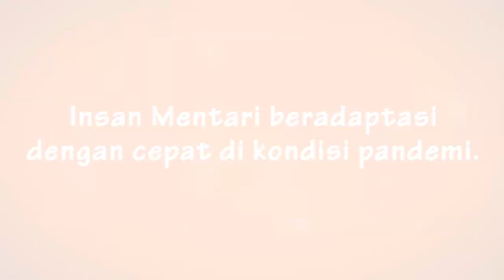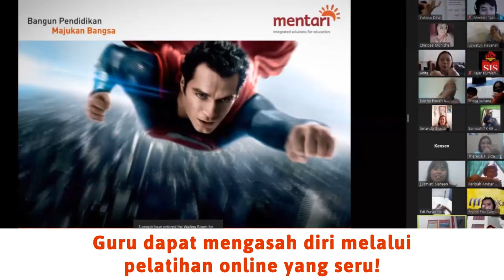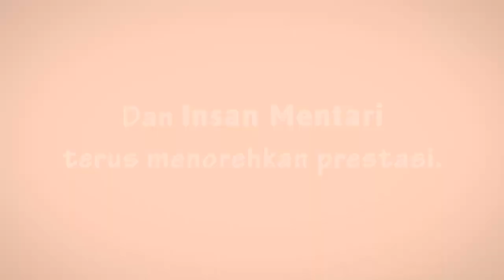Cerita Insan Mentari: Mengabdi di Tengah Pandemi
Pandemi COVID19 tidak membatasi semangat Insan Mentari untuk terus mengabdi pada negeri melalui pendidikan. Sudah 11 minggu, Insan Mentari bekerja dari rumah, mematuhi kebijakan pemerintah provinsi DKI Jakarta. Seluruh Insan Mentari beradaptasi dengan cepat melalui pemanfaatan teknologi, serta tetap menorehkan prestasi di dunia pendidikan.

Kini telah memasuki masa PSBB Transisi, Mentari Group pun mengikuti arahan pemerintah dalam hal teknis bekerja. Sebagian Insan Mentari sudah kembali bekerja di kantor dan sebagian lainnya tetap di rumah. Kantor pun telah siap dengan kebijakan dan fasilitas yang mematuhi protokol kesehatan, seperti kewajiban penggunaan masker, pembatasan jarak aman, dan lainnya.

Kami percaya bahwa Insan Mentari kuat, Insan Mentari sehat, dan Insan Mentari hebat!

-Bangun Pendidikan, Majukan Bangsa-